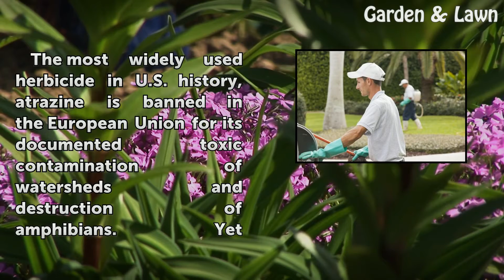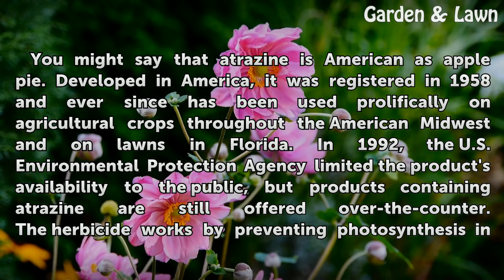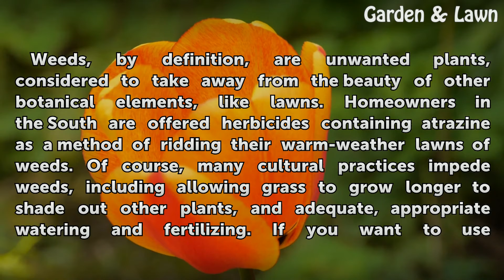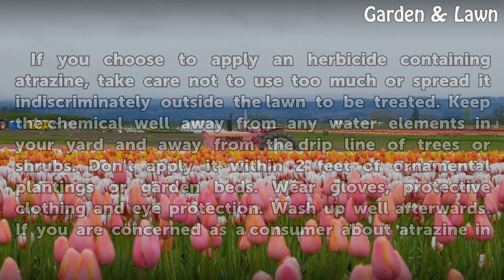Atrazine as a Lawn Herbicide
Atrazine as a Lawn Herbicide. The most widely used herbicide in U.S. history, atrazine is banned in the European Union for its documented toxic contamination of watersheds and destruction of amphibians. Yet Americans apply some 76 million pounds of this triazine herbicide annually, partly to eliminate broadleaf herbs and grassy weeds on lawns. Yes,...

Table of contents Atrazine as a Lawn Herbicide
Atrazine in America 00:45
Toxic to the Gills 01:20
Lawn Application 02:10
Protecting Yourself 03:00